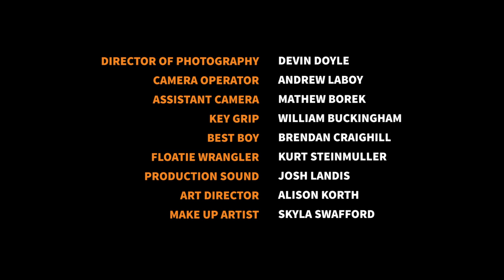Mimosas with Millie Episode 3 - Food Baby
With the “Great Recession” winding down and her allowance in jeopardy, a millennial must face the reality of making her own way in the world.

Writer/Director: Dean Cates
Director of Photography: Devin Doyle
Millie: Kristi Lauren
Becky: Julie Zhan
Manuela: Laura Patalano

Millie's Swimwear by Lybethras @Lybethras
Becky's Swimwear by Montce @Montce_swim
Eyewear by Thierry Lasry @ThierryLasry